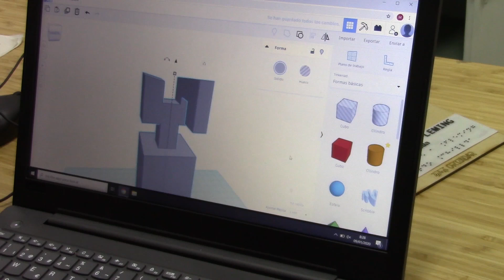La sculpture en main - Challenge des FabLabs Solidaires 2020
Découvrez les projets et votez !
Les votes sont ouverts jusqu'au 30 septembre 2020 à 12h CET.

Découvrez en direct les gagnants le 5 novembre 2020 à 17h30 sur fondationorange.com

Dans nos FabLabs Solidaires, depuis 2015, nous formons gratuitement des jeunes qui rencontrent des difficultés dans leur vie. Ils y apprennent la fabrication numérique, le travail en équipe et peut-être un futur métier. Notre challenge international s’adresse à eux. Il leur permet de développer au FabLab un projet de A à Z et de montrer tout ce qu’ils sont capables de faire aujourd’hui. Cette année, il s’agit d’imaginer et de produire grâce au numérique des créations appliquées aux univers de la mode, du design, des arts.